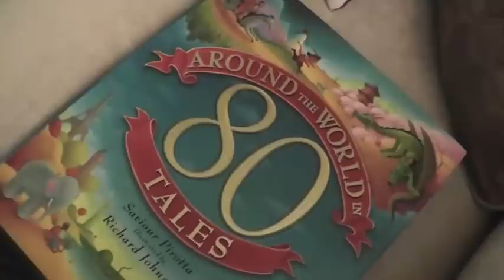A Day in Our Life - 2 1/2 Months Old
A glimpse into a semi-typical day with our newborn.  Recorded 2 weeks ago when Alice was 2.5 months old.  She's kind of an Energizer bunny at this stage, barely napping at all, and we're looking forward to that changing!